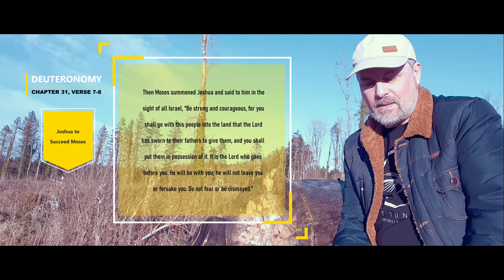The Promise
Living in the promise of eternal salvation.

The Songs, Word & Stories Series

Learn to play worship songs in the "Ultimate Praise Hits Songbook"
The Ultimate Praise Hits Songbook, Praise and Worship guitar chords, and lyrics songbook for acoustic guitarists. 100+ popular contemporary songs from well-known artists and some classic favorites! - Individual song chords, with Diagrams with progression - For beginners and intermediate players. Many songs in 3 or 4 Basic Chords

My Worship Pedal Board Rig / Mobile Battery Powered
Hotone Ampero II Stomp
Hotone Ampero Control
Hotone Dual Footswitch
SHEERAN LOOPER + Dual Track Pedal
Guitar Pedalboard
6 Pcs Footswitch Toppers
Ernie Ball Flat Ribbon Patch Cables
Ernie Ball 12" Flat Ribbon Stereo Patch Cable
EMK MIDI Cable, 5-Pin Nylon Braided
JOYO Built-in 4400mAh Rechargeable Battery
myVolts Ripcord USB to 18V DC

Battery Speaker - Electro Voice EVERSE 8 White
Hercules iPad Holder
Hercules MS401B Microphone Stand

Music Producer: Bruno Almeida